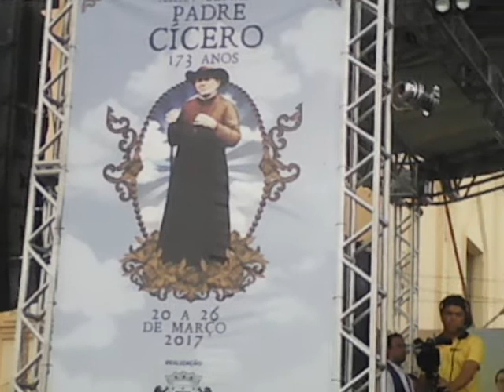Missa de aniversário do Padre Cícero em Juazeiro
Bênção final e canto dos parabéns ao Padre Cícero